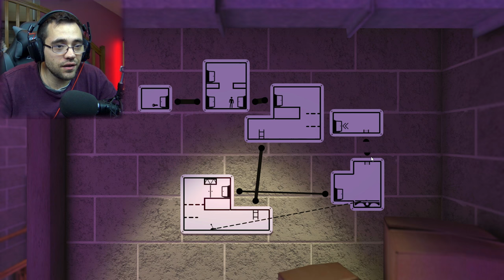VOUS ALLEZ ADORER CE JEU ! the pedestrian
The Pedestrian ! Vous allez adorer ce jeu
the pedestrian fr